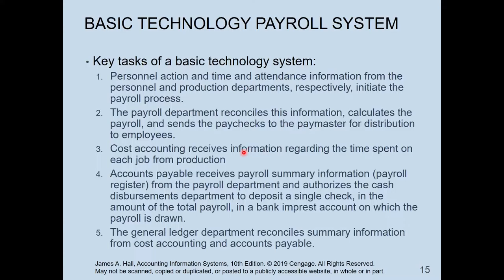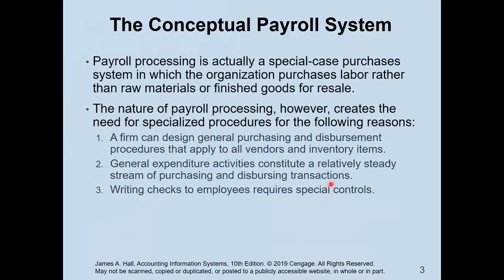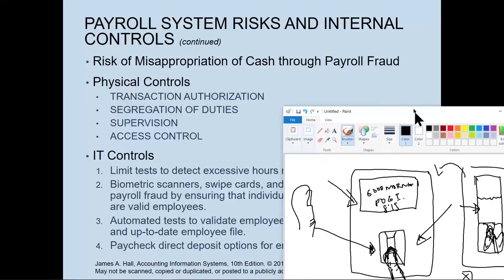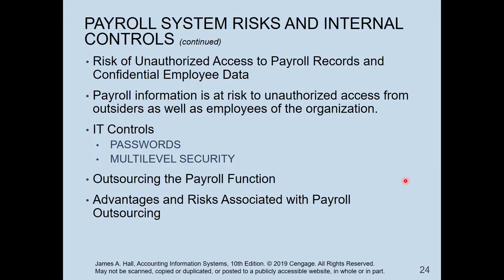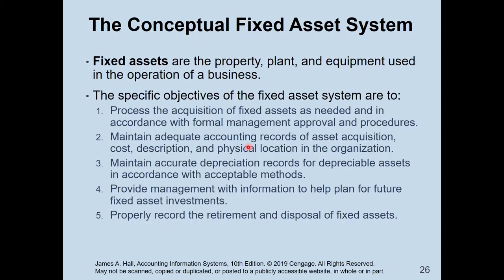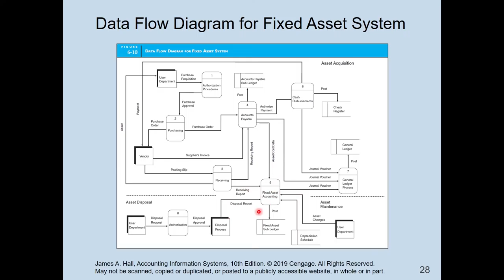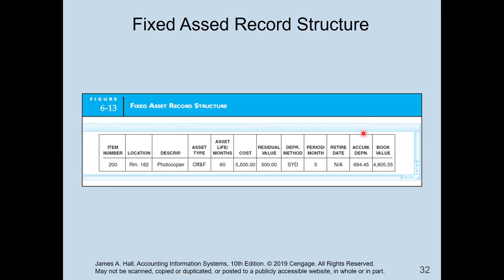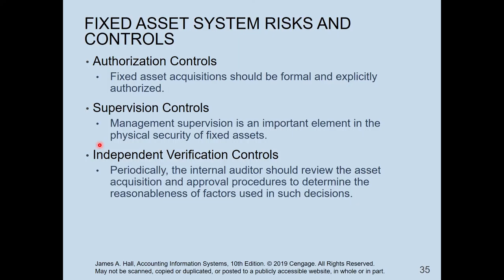Chapter 6 part 2